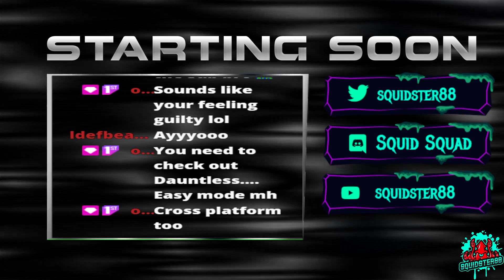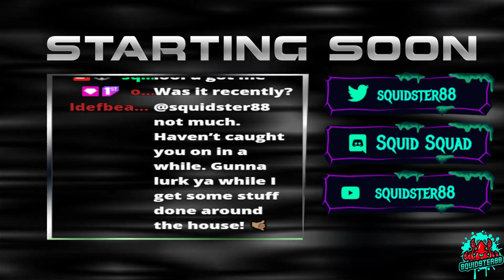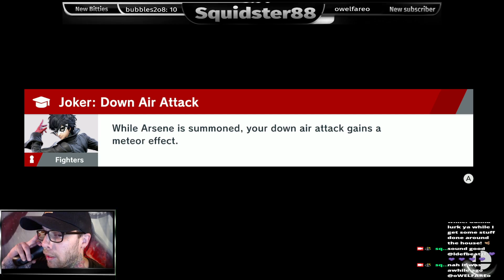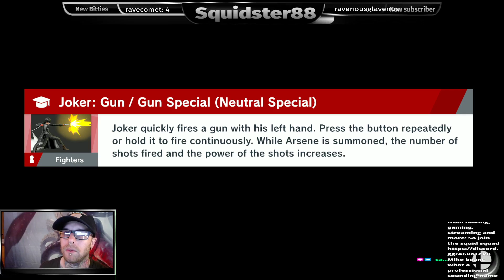Smashtember!! open arena mayhem